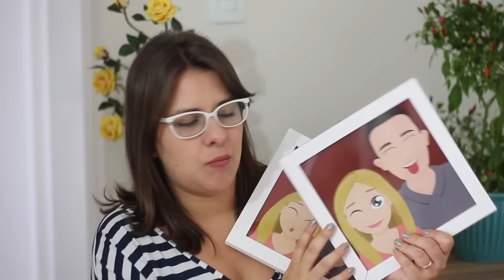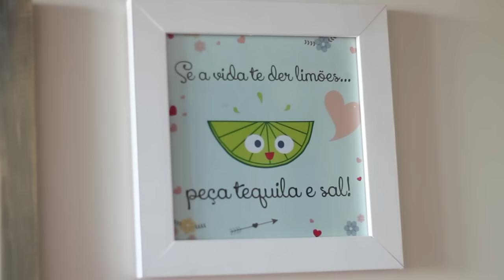Comprinhas de decoração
♥ Onde comprar Esmaltes? ♥

♥ Qual Editor vocês usam? ♥ Imovie e Premiere